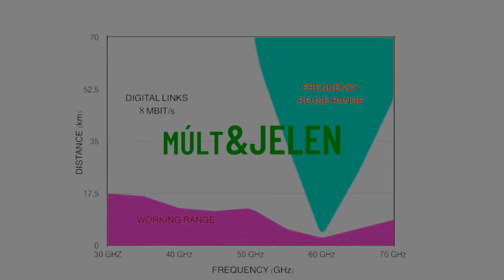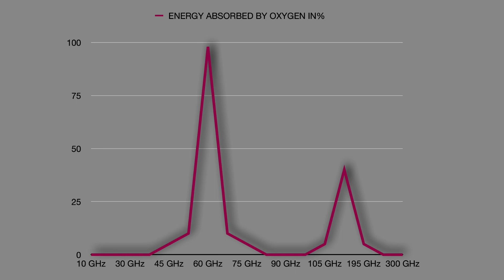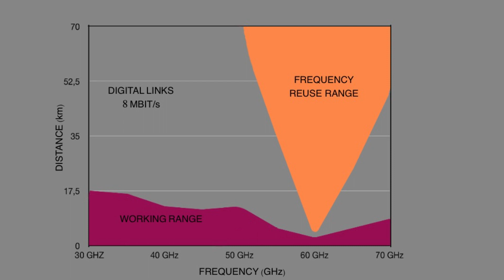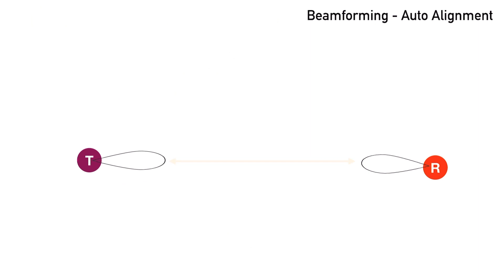802.11ad-ról bővebben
Az elkövetkező néhány hétben a 60GHz-es frekvenciatartományról (V-band) azon belül is az itt alkalmazott Wi-Fi szabványokról, és az azokat támogató eszközökről tudhattok meg többet. A sorozat mai epizódjában a 802.11ad-ról, illetve a benne rejlő lehetőségekről számolunk be nektek.

#802.11ad